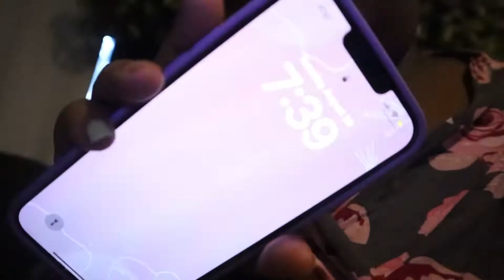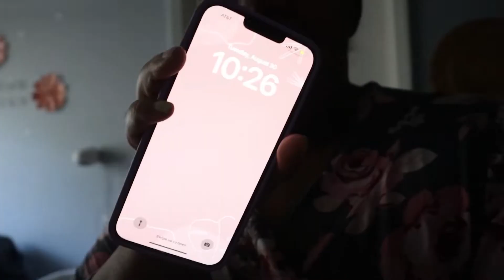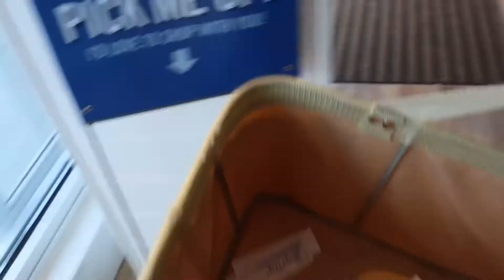I turned 25🌟!! Mini mom vlog + Mini pamper day 💅🏽 | Benyana Dero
Here’s a birthday/mom day vlog combined!! I had a super chill 25th birthday this year and i’m extremely grateful dor mh entire family and everyone in my life who took me out and made me feel special! Here’s to 25 🥂✨

~MUSIC CREDITS~:
•King- Jeff Kaale
•Kumasi-Jeff Kaale
•Mint Leaves- Pollen
• Sour Soup- Pollen
•Secret Sauce- Jeff Kaale
•Solitude- Rook1e
•ALWAYS- Rook1e
•Mornings- Pollen

Sc: @benyanerrrs